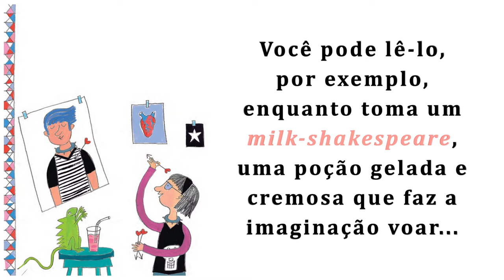Book Trailer | O livro maluco das poções mágicas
Não seria maravilhoso ter uma poção para cada momento da vida? Com magia, imaginação e poesia, Leo Cunha nos traz um livro nada lógico e repleto de fantasia e poções mágicas para transformar qualquer tristeza em alegria. Com ilustrações divertidas e que convidam para uma leitura visual inusitada, Mariana Massarani nos faz mergulhar na imaginação para ver além do tradicional mundo do conto de fadas. Um livro único, para nos curar de dias tristes!